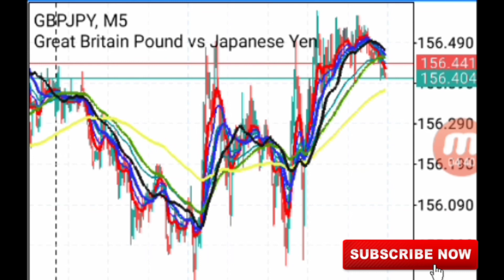GBPJPY M5 LIVE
Mo Rich Channel may publish testimonials or descriptions of past performance but these results are NOT typical, are not indicative of future results or performance, and are not intended to be a representation, warranty, or guarantee that similar results will be obtained by you.

AzriRich’s experience with trading is not typical. Becoming an experienced trader takes hard work, dedication, and a significant amount of time.

Your results may differ materially from those expressed or utilized by Mo Rich Channel due to a number of factors.

Any and all information discussed is for educational and informational purposes only and should not be considered tax, legal, or investment advice. A referral to a currency, stock or commodity is not an indication to buy or sell that currency, stock or commodity.